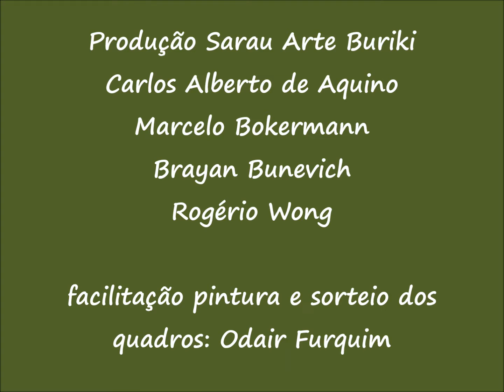58º Sarau Arte Buriki - Odair Furquim - Sorteio Quadros (4ª parte)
(não esqueça de assinar o canal, deixar algum comentário e acionar as notificações "aquele sininho rsrsrs")

58º Sarau Arte Buriki, 4ª parte, realizado em Junho de 2018, pelos munícipes de Bertioga e convidad@s, desde 2012 estimula a cultura propondo encontros mensais com a apresentação de diversas linguagens artísticas e em parceria da Casa de Cultura de Bertioga/ Diretoria de Cultura do município de Bertioga